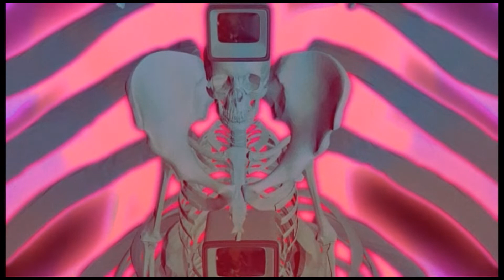Plino Poisot - Donde está el hipotálamo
Del álbum Días Pasando/Post Memoria
Vídeo producido por Manuel Salgado
Letra: Rubén Méndez
Alejandro Huerta: Guitarra Eléctrica
Adad Lázaro: Bajo Beat Teclas Voz
Manuel Salgado: Dirección de arte